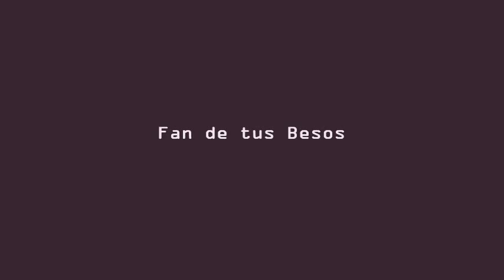KALAKO - FAN DE TUS BESOS // Humo y alcohol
Soy fan de tus besos